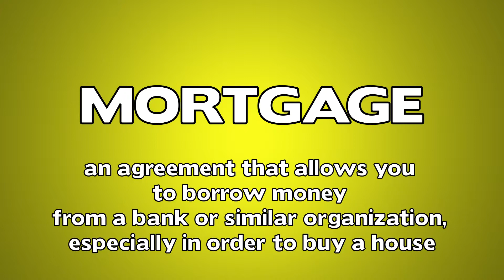Mortgage Meaning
Video shows what Mortgage means. Mortgage meaning and definition in our video dictionary. Learn how to say Mortgage with free pronunciation English Dictionary.

Is there a word you'd like us to help you pronounce?